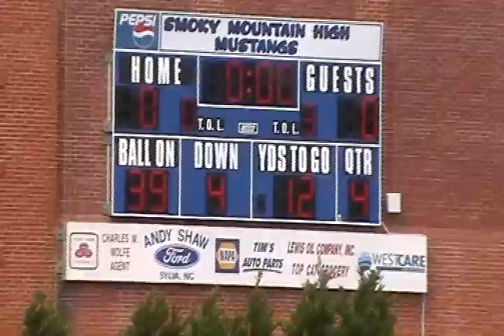fkn-smky-mtn-def-18-end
Franklin Panther Pee Wee Football vs Smoky Mtn